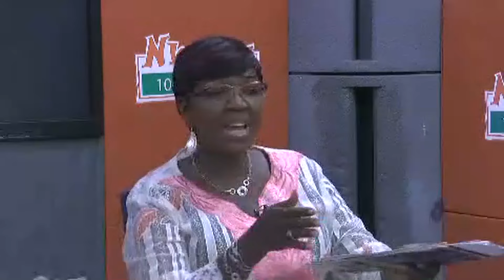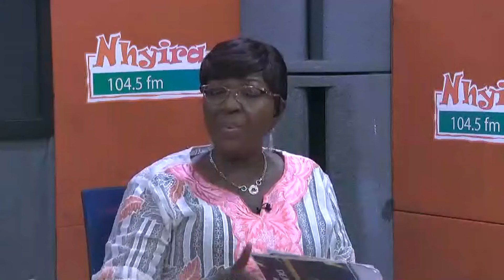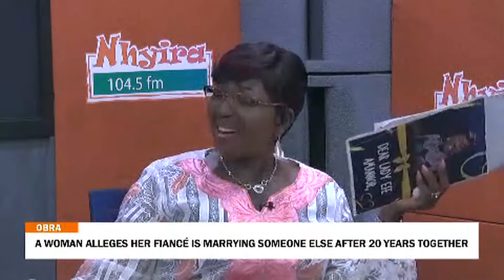A Women alleges her fiance is marrying someone else after 20 years together - Obra on Adom TV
A Women alleges her fiance is marrying someone else after 20 years together - Obra on Adom TV (31-10-24)